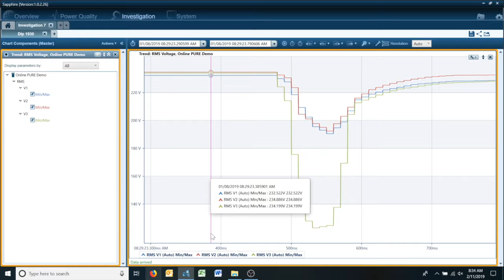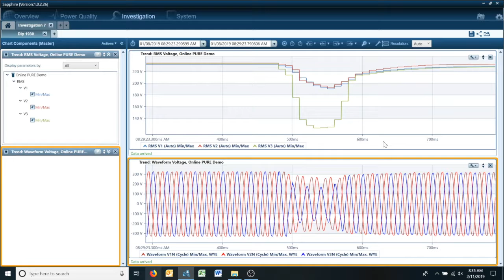View Waveform Data from your Power Quality Analyzer & Associate it with RMS Trend Data Quick Tip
This quick tip video shows how to view your waveform data in PQSCADA sapphire and associate it with RMS trended data. Learn how to view and analyze waveform data in PQSCADA Sapphire with this tutorial. Unlock valuable insights from your power quality data as we guide you through the process of navigating, zooming, and interpreting waveforms. Elevate your power quality analysis skills and make informed decisions. Join us now and harness the power of waveform viewing in PQSCADA Sapphire!

PQSCADA Sapphire is an expandable platform - further capabilities can be easily added later with add-ons.